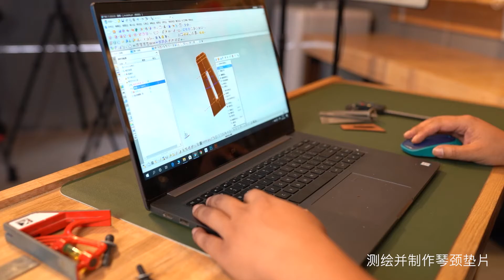Taylor NT Neck Reset - Making a new shim for Taylor NT Joint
A simple guitar repair work. In this case, the guitars seems have been repair by someone else, and the original neck shim was brocken. We measure the neck joint angel, it was not so good, and the string was too high even when the saddle was already too low. So we decided to make a new shim for it.